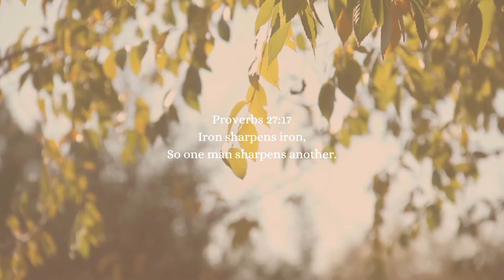Loshuer Plague Remover for Teeth Amazon Review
Plague Remover for Teeth, Electric Tooth Cleaner with 1080P Camera, Home Use Calculus Tartar Remover 3 Modes Rechargeable Teeth Cleaning Kit with Dental Tools